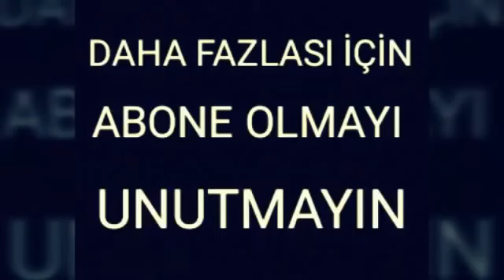O, Türk futbolunun en renkli siması. Yılmaz Vural'dan inciler. Gülmekten kırılacaksınız